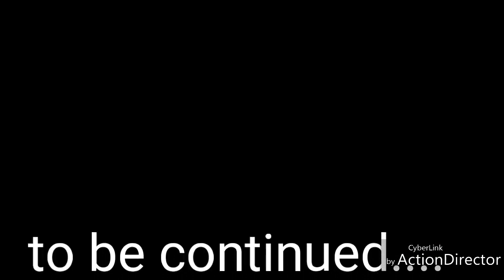Yamaha Rx135 short blast ..Ride to നാലുമണി കാറ്റ് Part1